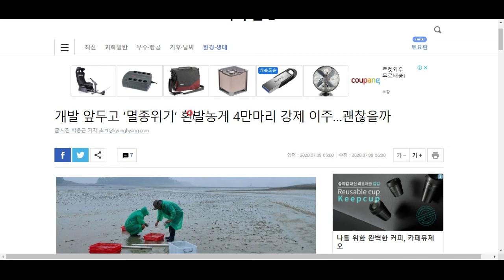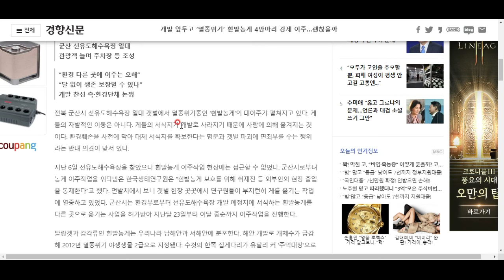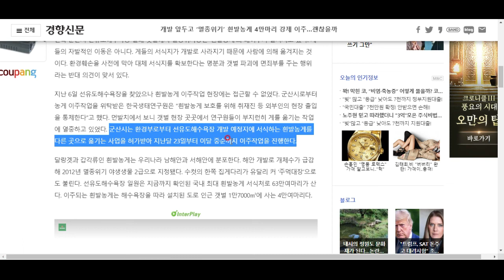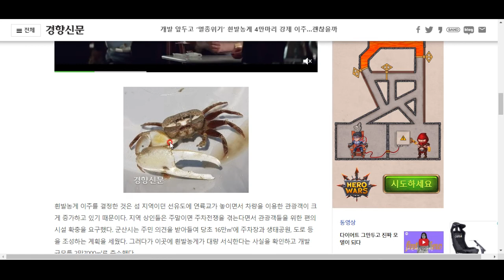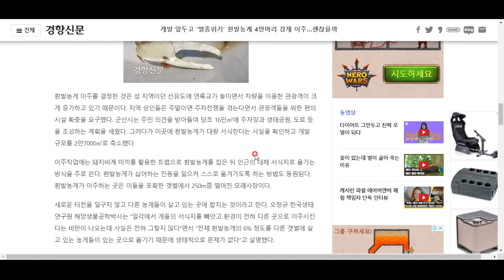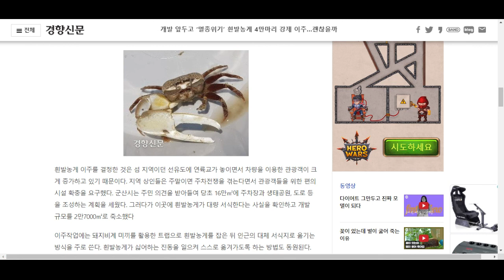군산 선유도의 흰발 농게 이주 대작전!!!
도대체 무슨 일이 있기에 흰발 농게를 이주시키는 걸까요? 함께 알아봅시다^^